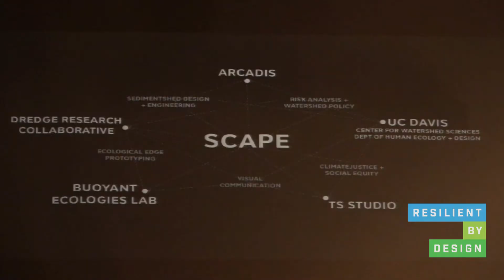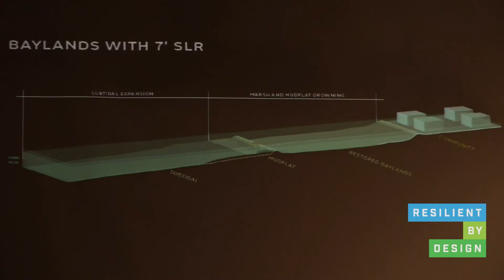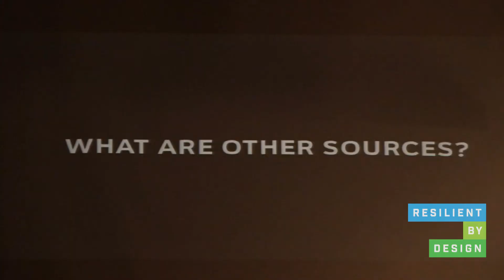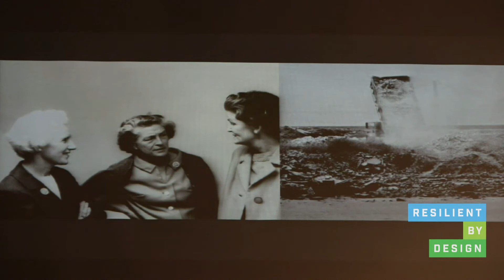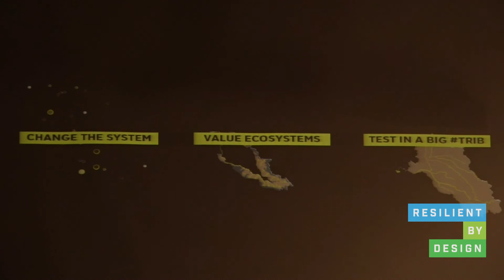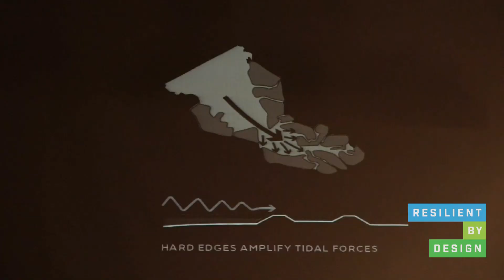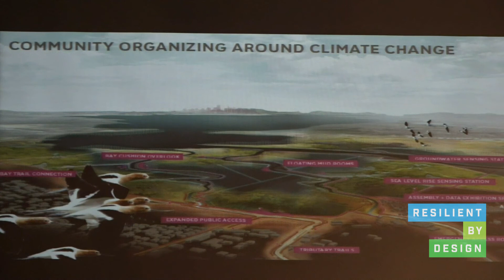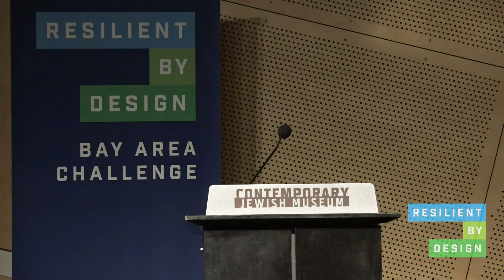4 Public Sediment